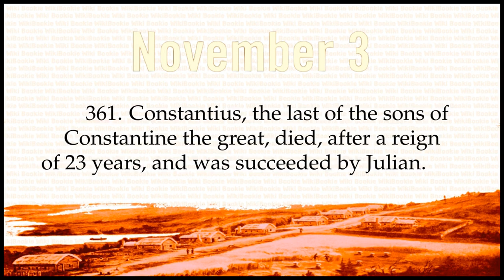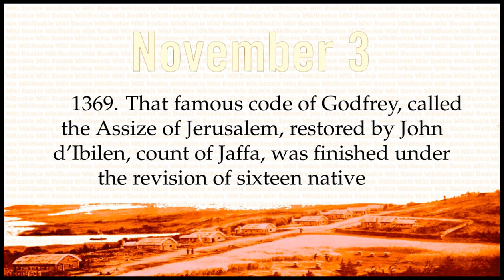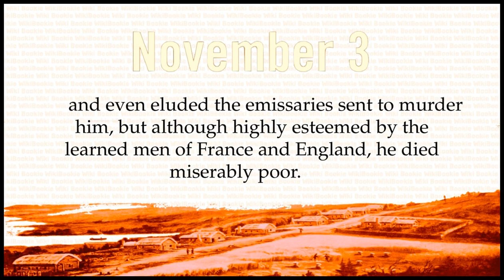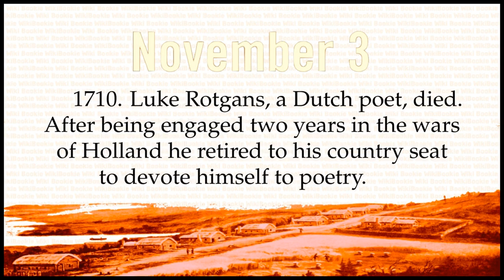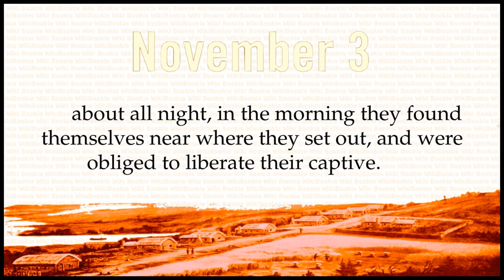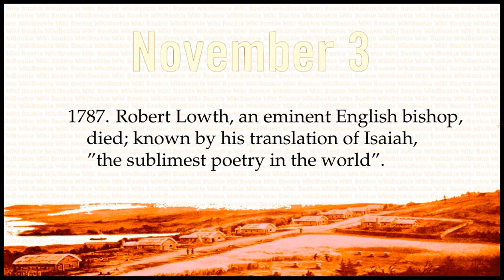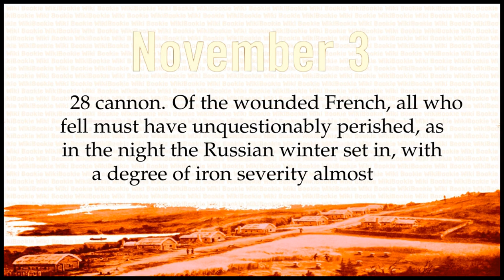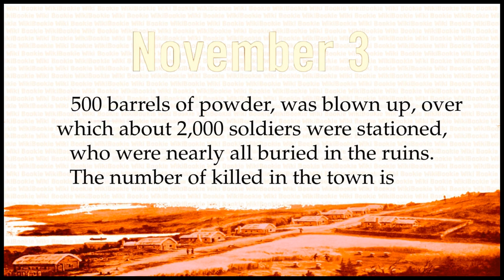NOVEMBER 3 - Today in History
Historical Chronology on NOVEMBER 3

361. Constantius, the last of the sons of Constantine the great, died, after a reign of 23 years, and was succeeded by Julian.
461. Leo(the 1st)(the Great) pope, died. Rome was pillaged fourteen days by Genseric during his reign.
1327. James(the 2nd)(the Just), king of Arragon, died, aged 65; deservedly regretted for his moderation, courage, benevolence and magnanimity. He conquered Sicily, and waged a long war against the Moors and the people of Navarre. He had the good fortune to unite Valencia and Catalonia to his crown.
1369. That famous code of Godfrey, called the Assize of Jerusalem, restored by John d'Ibilen, count of Jaffa, was finished under the revision of sixteen native commissioners for the use of the Latin kingdom of Cyprus.
1493. Columbus, on his second voyage to the new world, descried land, which in honor of the day he called Dominica.
1580. Sir Francis Drake returned from his voyage round the world.
1603. Henry(the 4th) of France granted to Pierre du Gast, sieur de Monts, a patent of the American territory, from the 40th to the 46th degree of north latitude, with power to colonize and rule it, and to subdue and Christianize its native inhabitants; and the exclusive right to the commerce of peltry in Acadie and the gulf of Saint Lawrence.
1611. Antonio Perez, a distinguished Spanish statesman and author, died at Paris, where he retired when disgraced at the court of Spain. He twice escaped the inquisition, and even eluded the emissaries sent to murder him, but although highly esteemed by the learned men of France and England, he died miserably poor.
1640. The long parliament of England began; Wm. Lenthal was chosen speaker.
1643. John Bainbridge died at Oxford; a physician and astronomer of high reputation.
1669. Charles Drelincourt, a French Calvinistic divine, died. His Consolations against the Fear of Death have passed through numerous editions, and been translated into several languages.
1680. The great comet of this year approached so near the earth as in many places to occasion no small alarm.
1710. Luke Rotgans, a Dutch poet, died. After being engaged two years in the wars of Holland he retired to his country seat to devote himself to poetry.
1739. Charles Jervas, an English painter, died. He is immortalized more by Pope's panegyric than by his own pictures.
1741. Behring wrecked on the island which bears his name.
1760. Battle of Torgau; the Austrians under Daun defeated by Frederick(the 2nd) of Prussia, with the loss of 20,000 men, 8,000 of whom were taken. Prussian loss 13,000.
1762. The remarkable peace between England and France was signed at Fontainebleau.
1771. First newspaper printed in Albany, New York
1771. An attempt was made by count Pulaski and some other Polish nobleman to carry off Stanislaus Augustus, the king. They took him prisoner, but after wandering about all night, in the morning they found themselves near where they set out, and were obliged to liberate their captive.
1774. Gloucester Ridley, an eminent English divine, died. He commenced life as an actor.
1775. Saint Johns surrendered to the Americans. General Carleton in attempting to cross the Saint Lawrence with 800 men, was attacked by 300 Green Mountain boys under colonel Warren and compelled to retire; which induced the garrison to capitulate. They found 17 brass and 22 iron cannons, 2 howitzers, 7 mortars, 800 stand of arms, etc.
1775. Valentine Jaimerai Duval, an extraordinary French character, died. He at first gained his subsistence by watching poultry and sheep; but by perseverance and labor he obtained books and maps, became one of the most learned men of his time, and enjoyed the patronage of princes and the notice of the learned.
1787. Robert Lowth, an eminent English bishop, died; known by his translation of Isaiah, "the sublimest poetry in the world".
1793. Mary Olympe de Gouges, a French authoress, guillotined. Becoming disgusted with the brutalities of the revolutionists, she turned her pen against them, and fell a victim to their vengeance.
1797. William Enfield, an eminent English dissenting minister died; known by many ingenious and useful publications.
1812. Battle near Wiazma; the French under Ney, Davoust, and Beauharnois defeated by the Russians with the loss of 6,000 killed, and 3,500 taken prisoners, and 28 cannon. Of the wounded French, all who fell must have unquestionably perished, as in the night the Russian winter set in, with a degree of iron severity almost unknown to the oldest inhabitants; on the following morning all was buried under a deep, wide waste of snow.